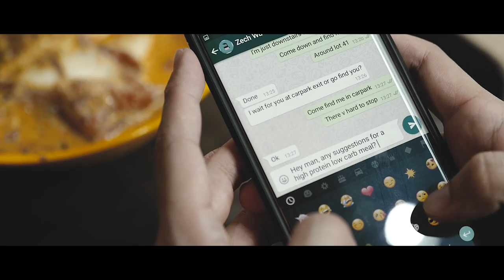[Z Chef Series] EP01 : featuring Nat Ho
In this first instalment of Z Chef, chef Zech Wu shows Nat Ho (and all you viewers) how to cook up a TANTALIZING low-carb, high-protein meal for the health-conscious!